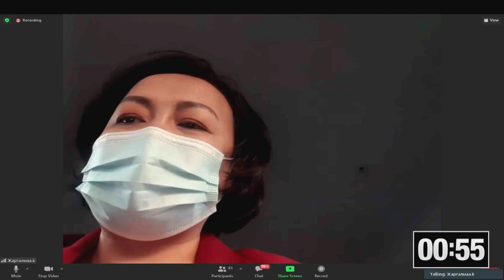Б.Жаргалмаа: Хөгжлийн бэрхшээлтэй иргэдэд зориулсан үйлчилгээ нэвтрүүлэх заалт оруулах боломжтой юу?